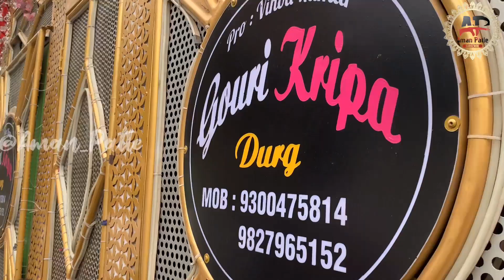बहुत दिनो बाद 🔥 Selfie Bebo Song By Gouri Kripa Dhumal Durg 2022